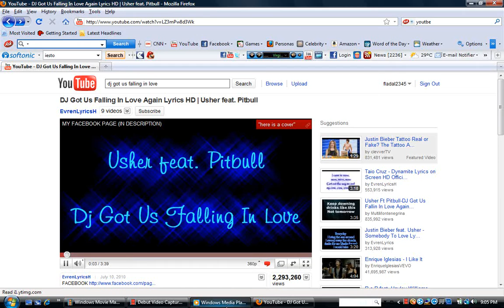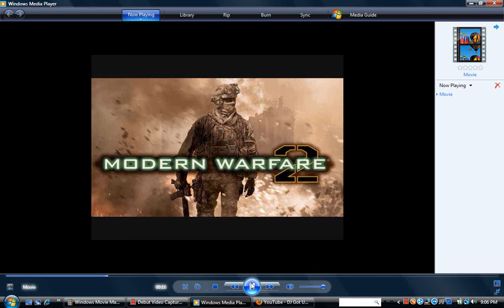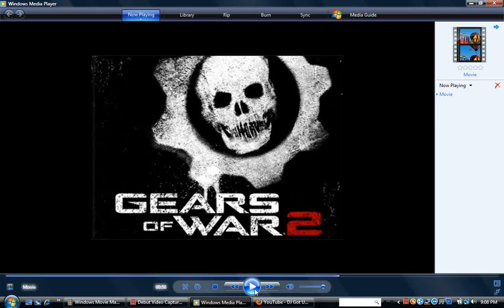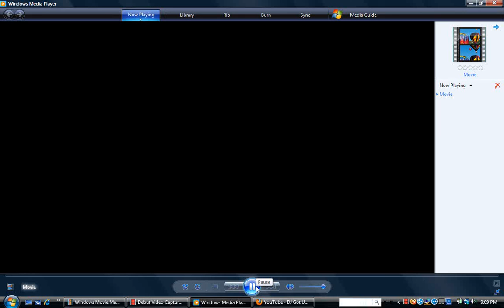Top 7 xbox 360/ps3 games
These are my top 7 games for xbox and ps3, don't get mad if u have a different opinion and remember to